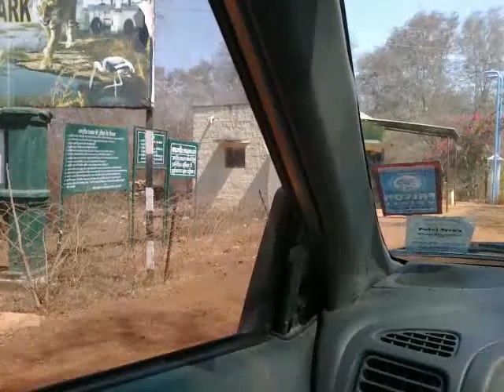A trip to Madhav National Park, Shivpuri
My march month trip to madhv national park Shivpuri.
This is the entrance gate of national park. We have to take a guide from here.